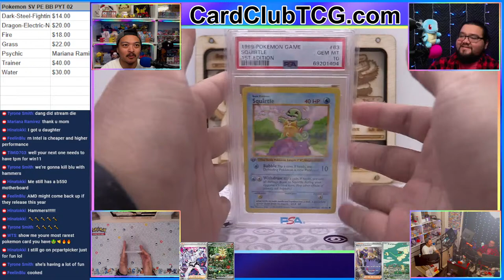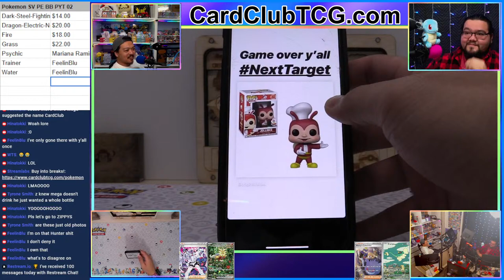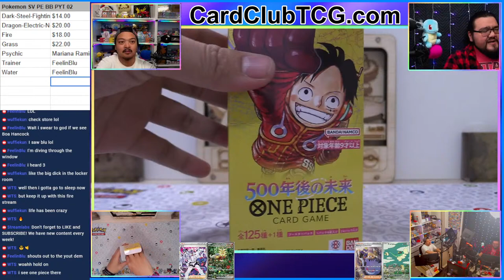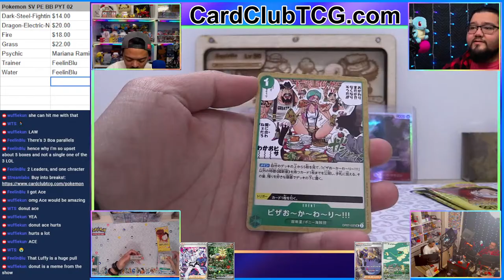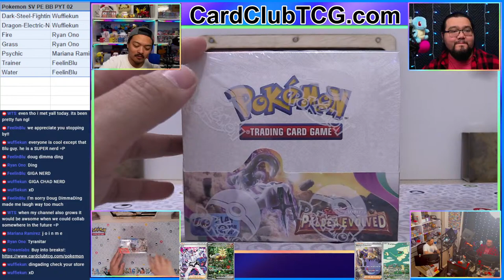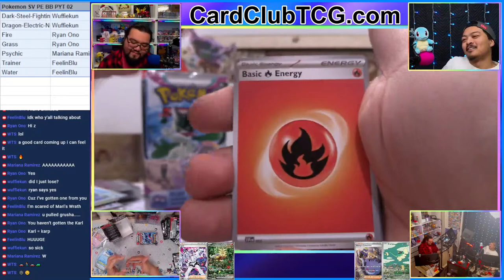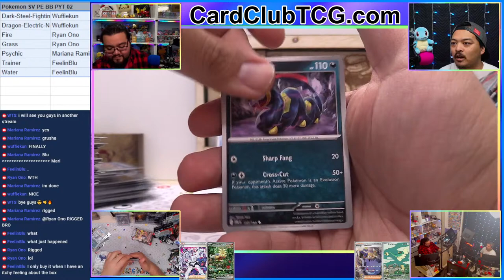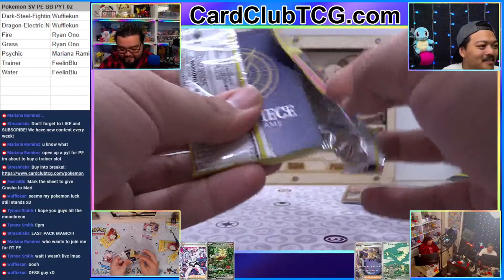Temporal Tuesday 4 A New Hope | Temporal Forces! Lorcana Into The Inklands, Paldean Fates, Shiny …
Join us for Box Breaks and more!

YouTube.com/@CardClubTCG
Twitch.tv/CardClubTCG